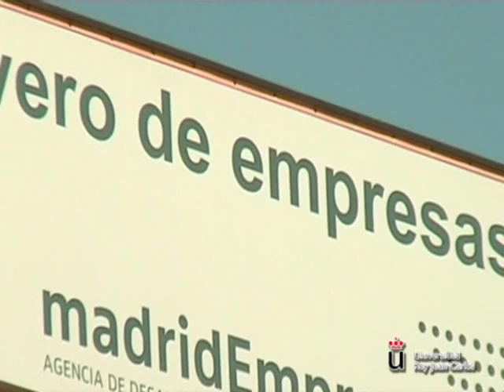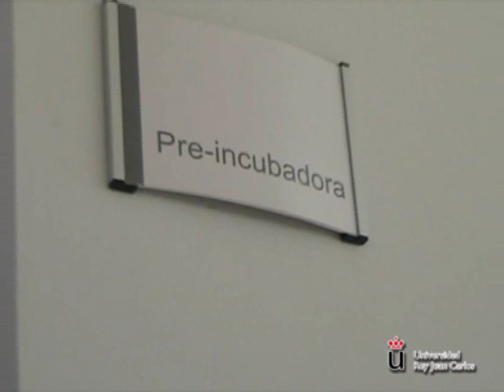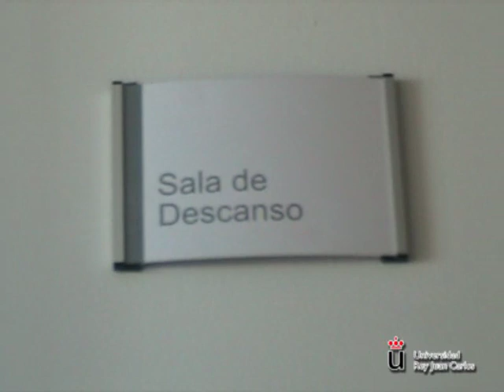Vivero de Empresas de la Universidad Rey Juan Carlos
Video de presentación del Vivero de Empresas de la Universidad Rey Juan Carlos